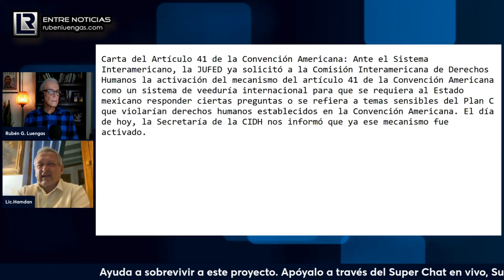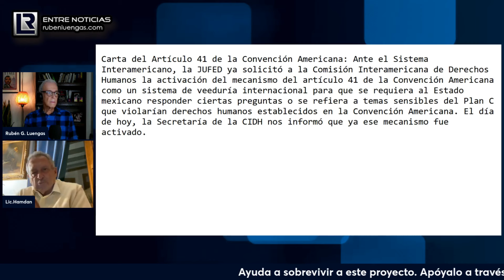¿Es ilegal o no?: Abogado Guillermo Hamdan habla sobre caso Javier Corral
Apoya al proyecto en:

Banco Scotiabank

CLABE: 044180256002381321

Código Swift para transferencias desde el extranjero:
MBCOMXMM